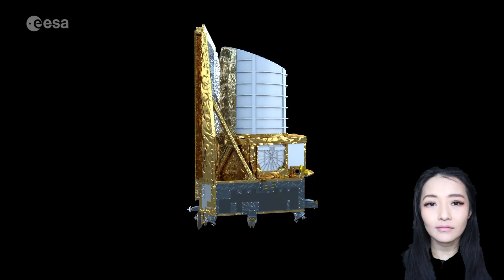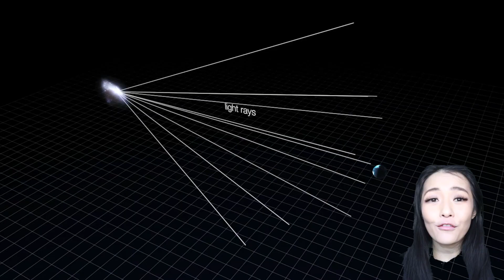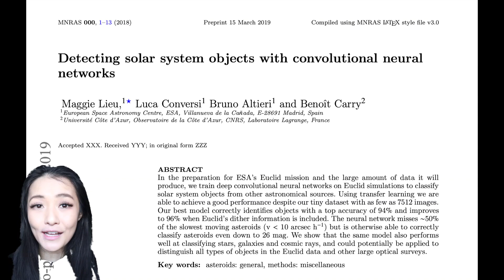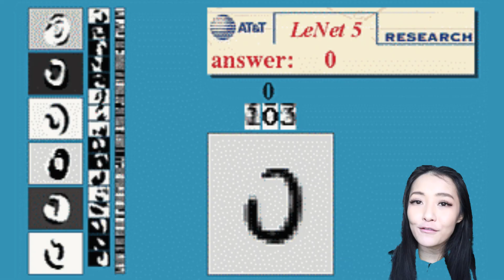Detecting solar system objects with machine learning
In this video I talk about a paper I published back in 2019 on detecting asteroids with machine learning

Media credits:
Euclid: ESA
Milkyway: NASA/ESA/Holwerda
Universe expansion: NASA/GSFC/CI Labs
dark matter: ESA/HUBBLE
Galaxies: NASA/GSFC/CILAB